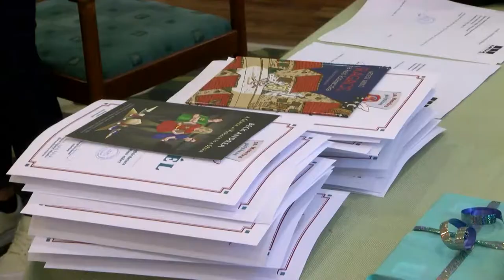Meseíró pályázat - Dombóvár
Dombóváron a Földi István Könyvtár hirdetett meseíró pályázatot, melynek már hagyományai vannak az intézményben. A diákok felé semmiféle megkötéssel nem éltek a szervezők, annyit kértek, hogy engedjék szabadjára a fantáziájukat, vessék papírra a megszületett történetet és jutassák el a könyvtárba. A zsűri már az eredményeket is kihirdette.